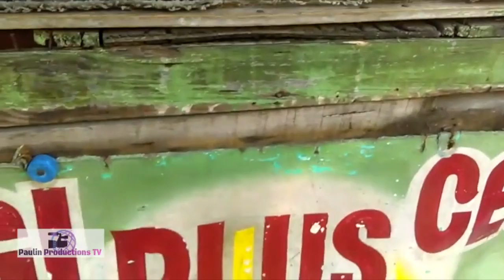Repotaj Lakay Jen Ayityen Ka Ranje Telefonn An Ayiti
Jen Ayityen Ka Ranje Telefonn An Ayiti